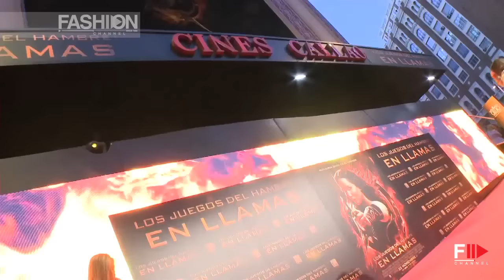JENNIFER LAWRENCE Hunger Games 2 Premiere by Christian Dior by Fashion Channel